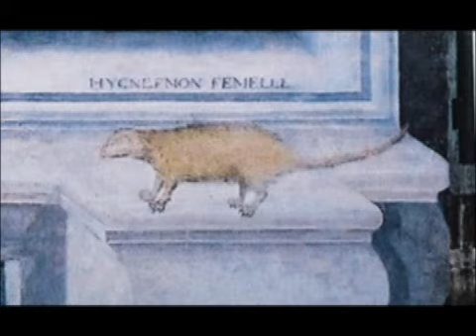Voyage en reanaissance (3ème partie)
Château d'Oiron